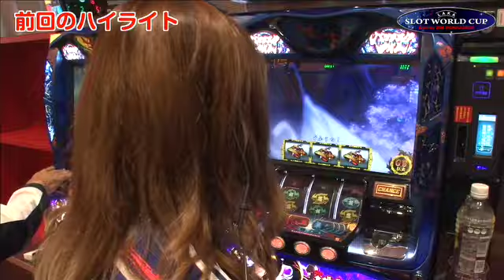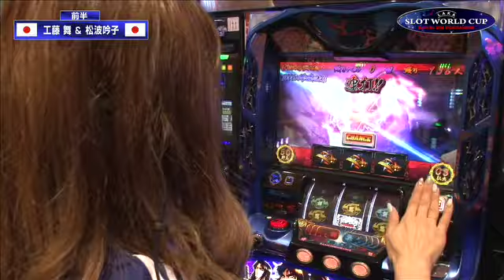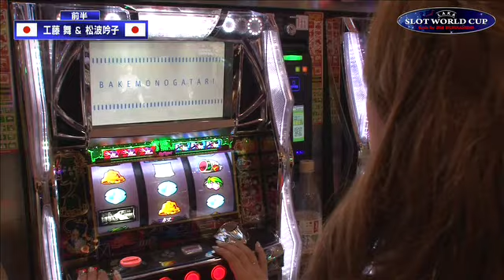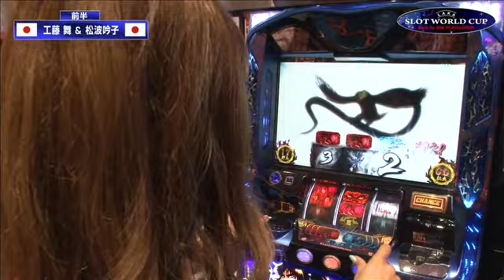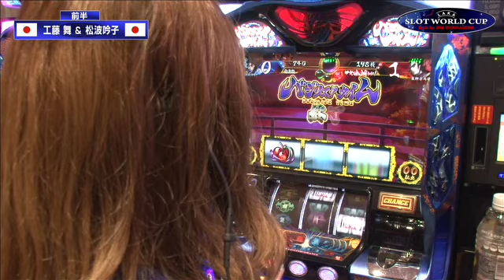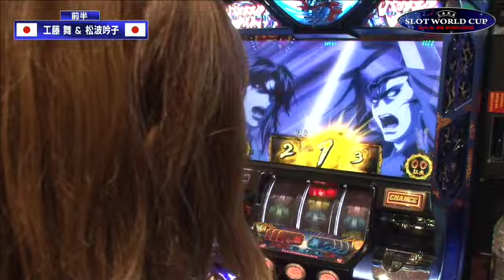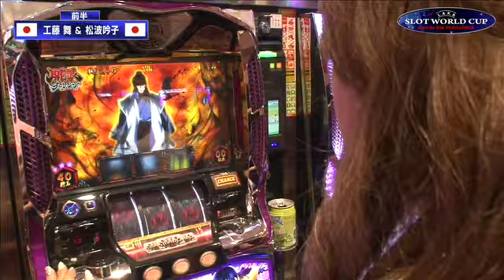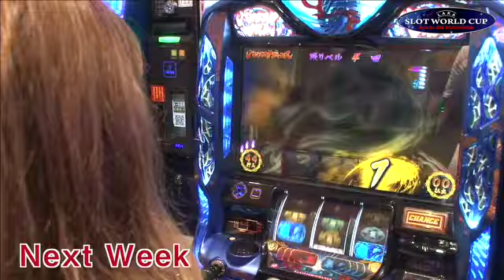[ジャンバリ.TV]SLOT WORLD CUP 第45話(2/4)【バジリスク～甲賀忍法帖～絆】【パチスロ化物語 】[パチスロ][スロット]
2人とも初当たりは早いが中々上乗せに恵まれない状況…
そんな中、工藤選手に待望の大チャンスがやってくる！？

■実戦台：バジリスク～甲賀忍法帖～絆、パチスロ化物語